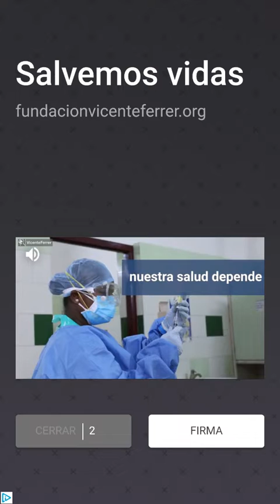Golf Odyssey Gameplay Android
Get a hole in one in Golf Odyssey, a casual and beautiful 2D golf game with pixel-art visuals.

Hole out all holes to unlock new and challenging golf courses in this awesome game. Golf Odyssey is a fantastic sports title that features daily challenges, a relaxing soundtrack and 8-bit retro aesthetics.